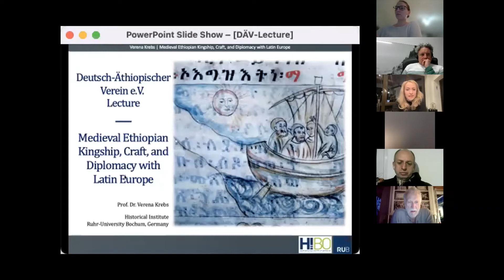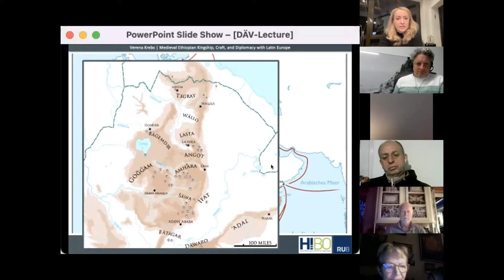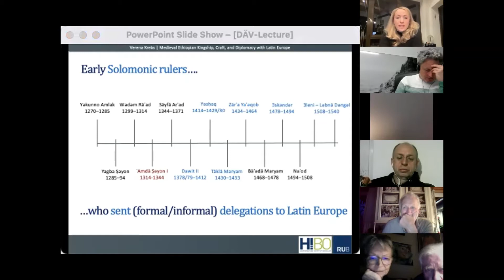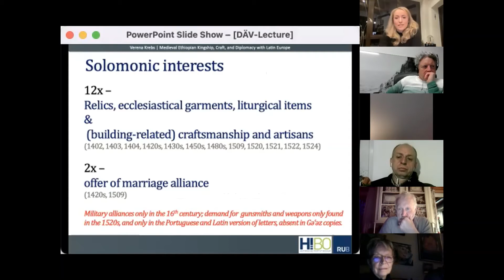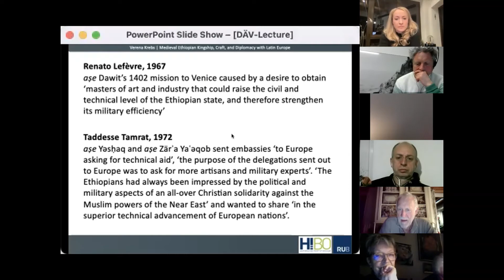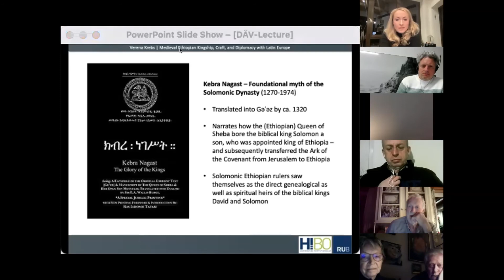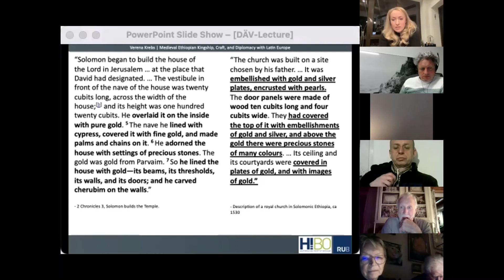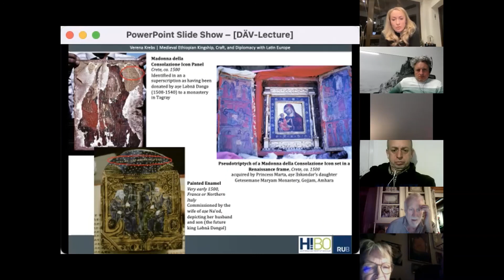DÄV Seminar-Reihe 2022: Prof. Dr. Verena Krebs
Unsere erste Referentenin 2022 war Prof. Dr. Verena Krebs. Die Historikerin der Universität Bochum hat uns ihr 2021 erschienenes Buch  "Medieval Ethiopian Kingship, Craft, and Diplomacy" vorgestellt: "This book explores why Ethiopian kings pursued long-distance diplomatic contacts with Latin Europe in the late Middle Ages. It traces the history of more than a dozen embassies dispatched to the Latin West by the kings of Solomonic Ethiopia, a powerful Christian kingdom in the medieval Horn of Africa."